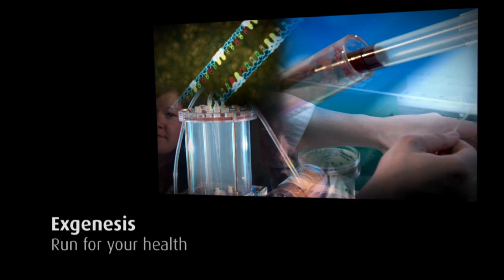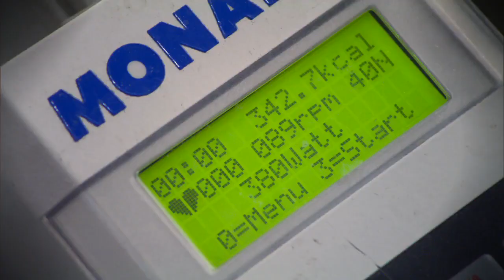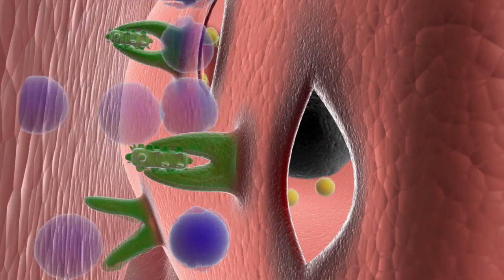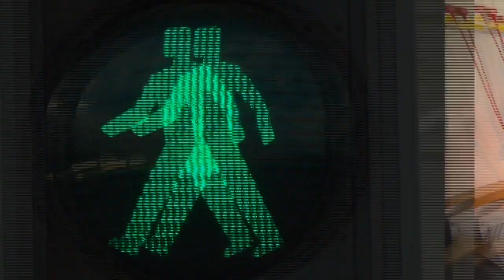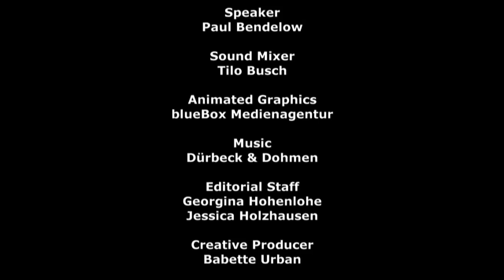Exgenesis - European Research for diabetes patients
The prevalences of obesity, Type 2 diabetes and the metablic syndrome are rising rapidly both in Europe and worldwide. There is evidence that this is due to the population taking less exercise and becoming more sedentary, coupled with the increased consumption of high fat, low fibre foods (fast food or convenience food). The EXGENESIS consortium aims to provide insights into the reasons why poor diet and lack of exercise contribute to increasing levels of obesity and diabetes.